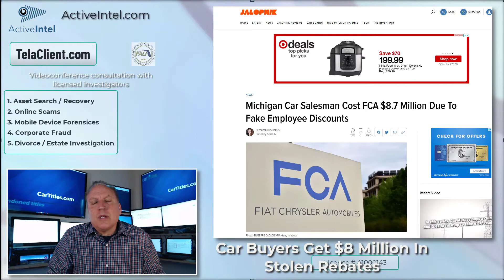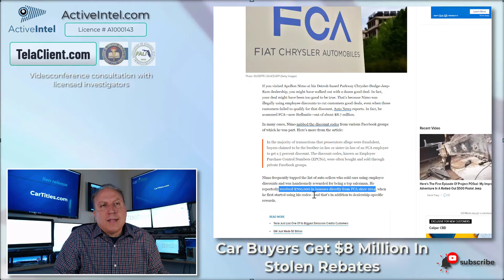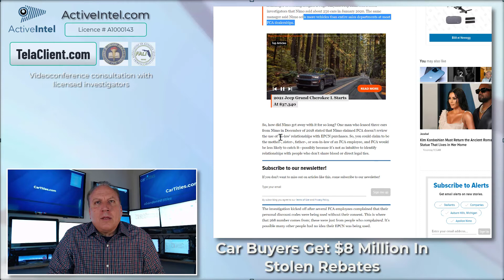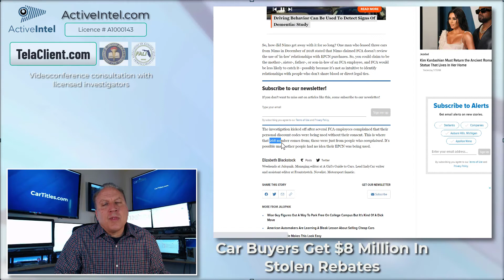$8 Million In Stolen Car Rebates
Car salesman steals employee discounts for customers